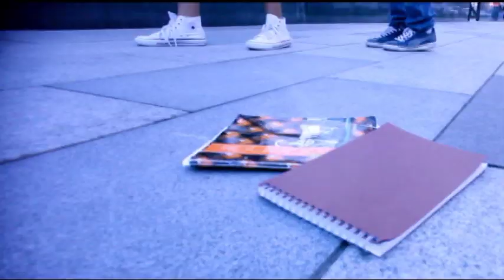FORMA - Vladivostok 2013 (Сабитова Елена\Чернак Илья)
Formadance.ru